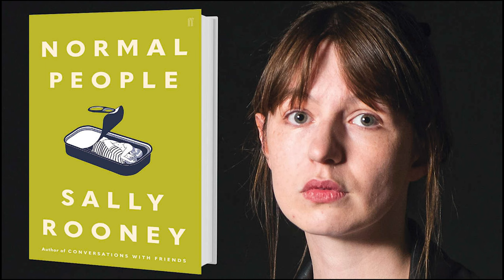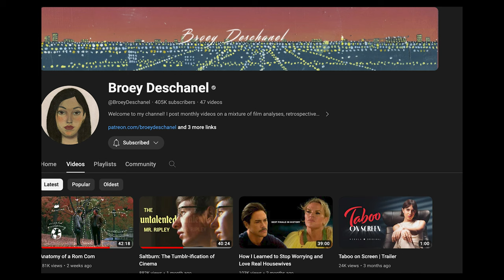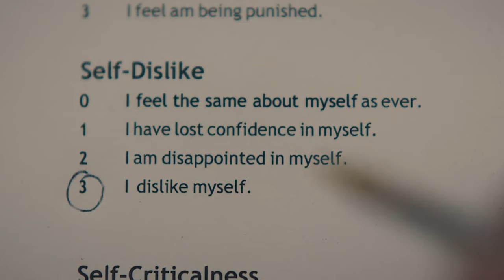How Normal People Redefines Love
Normal People: The most realistic depiction of heartbreak, adolescence, and in my opinion, a hopeful example of what love can accomplish.

All video is not my property, used strictly for educational and commentative purposes.

0:00 - Intro
1:50 - Realism
6:09 - Inexplicable Unpredictability
7:49 - Acceptance
10:25 - Time
11:31 - Attraction